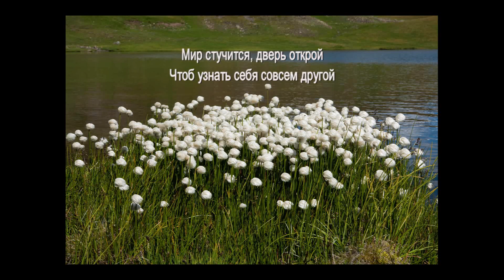Борода без Женщины - С чистой кармой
Дорожная отпускная.